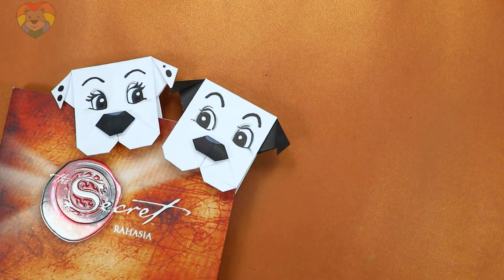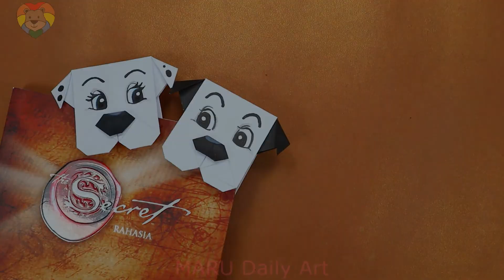DIY Origami 101 Dalmatians Dog Bookmark | Paper Craft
DIY Origami 101 Dalmatians Dog Bookmark step by step with Snowman Brush Color Pen, Lyra Pencil Color, snowman pen. Sakura Pigma pen.
Easy drawing art for beginners
Easy Simple Trick Art on Paper

Hello...
I'm Maru.

Leave your comments in every video.